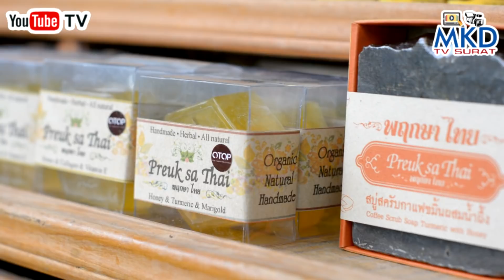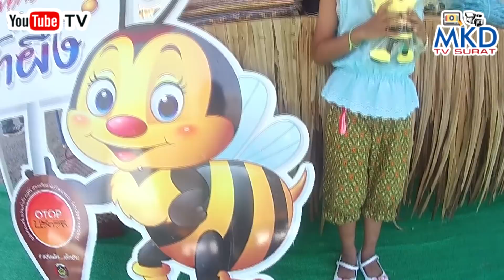เปิดชุมชนท่องเที่ยว OTOP นวัตวิถี "บ้านถ้ำผึ้ง" จ.สุราษฎร์ - MKDtv เมืองคนดีนิวส์ออนไลน์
"เปิดตัวชุมชนท่องเที่ยว OTOP นวตวิถี บ้านถ้ำผึ้ง อ.พนม จ.สุราษฎร์ธานี"
...เมื่อวันที่ 27 ตุลาคม 61 นายสิทธิชัย ไทยเจริญ นายอำเภอพนม จ.สุราษฎร์ธานี เป็นประธานเปิดตัวชุมชนท่องเที่ยว
OTOP นวัตวิถี “บ้านถ้ำผึ้ง” หมู่ 5 ต.ต้นยวน อ.พนม จ.สุราษฎร์ธานี โดยมีนายนันทพล โมรา ผู้ใหญ่บ้าน เป็นผู้กล่าวรายงาน พร้อมด้วยนายนบภา โสภา นายก อบต.ต้นยวน และประชาชนทั้งในชุมชน / ต่างพื้นที่ๆ ต่างมาร่วม
พิธีเปิดในครั้งนี้เป็นจำนวนมาก โดย “บ้านถ้ำผึ้ง” มีกิจกรรมการท่องเที่ยวที่ถูกใจคนรักธรรมชาติและต้องการศึกษาระบบนิเวศนั้นเช่น การเดินป่าชมต้นน้ำ ชมทะเลหมอก น้ำดันทรายดูด อีกทั้งยังได้เรียนรู้พันธุ์ไม้ถิ่นที่สำคัญและศึกษาองค์ความรู้ด้านการอนุรักษ์จากชาวบ้านไปพร้อมกัน งานวันนี้ได้นำสินค้าโอทอปที่ขึ้นชื่อมาร่วม อาทิ กล้วยฉาบ ซึ่งเป็นผลิตผล
จากสวนกล้วยของชาวบ้าน นอกจากนี้ยังมีขนมทองม้วนโบราณ และสบู่สมุนไพรแท้ซึ่งมีมากมายหลายสูตร เป็นต้น
** ติดตามข่าวสารอื่นๆ ได้จากเพจ เมืองคนดีนิวส์ ** กอง บก.ข่าว 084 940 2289